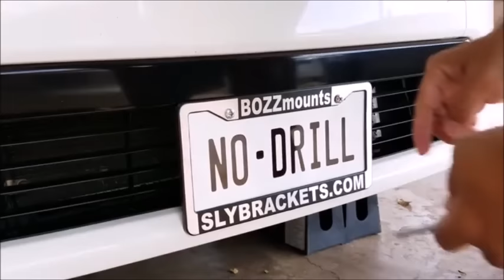TRUE No-drill Front License Plate Bracket Mount for ACURA, BMW, INFINITI, MERCEDES AND MORE!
TRUE No-drill, TRUE Universal, TRUE Peace of Mind.  BOZZmounts by Sly Brackets are Compatible with all types of vehicles from ACURA to VOLVO.  We use the term "TRUE No-drill" because you will never need to drill holes or modify your car, truck, minivan or SUV in any way to install BOZZmounts.
These brackets are compatible with ANY vehicles regardless of year, make and model that has either horizontal or mesh style lower grilles.